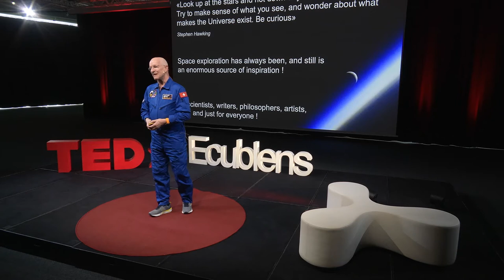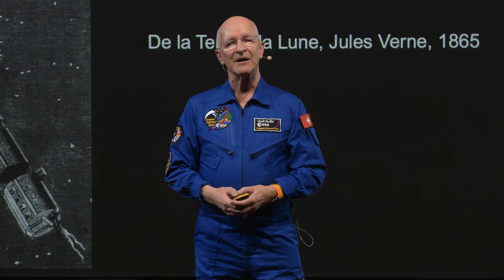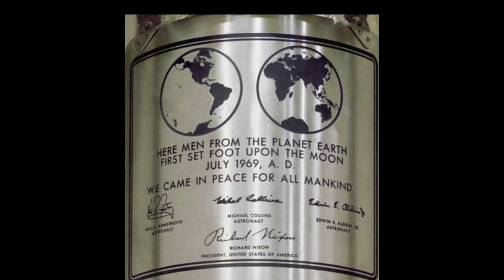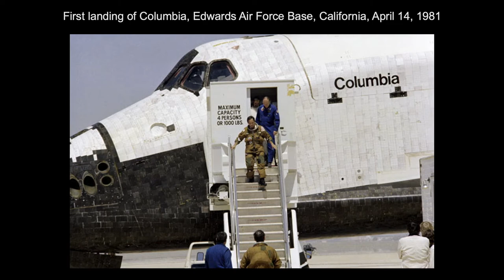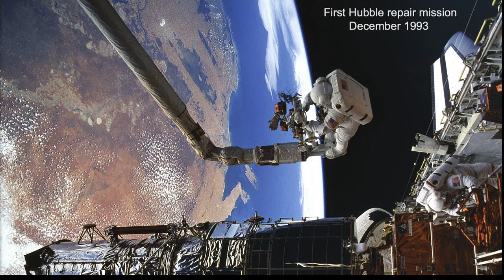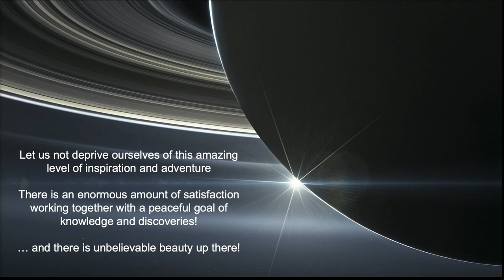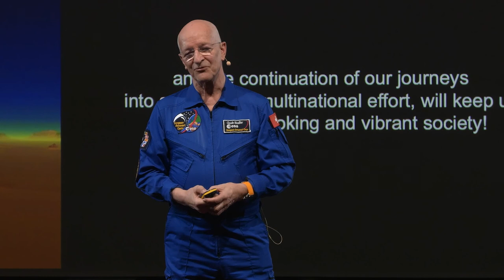Space Inspiration | Claude Nicollier | TEDxEcublens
From the early fantasies of Jules Verne to the first step on the moon, Claude Nicollier, former ESA astronaut and member of the Swiss Space Center, shows us why space exploration is so fascinating. Claude is the first Swiss ever to set foot at more than 600 kilometers above sea-level: on two missions to service the Hubble Telescope. This talk was given at a TEDx event using the TED conference format but independently organized by a local community.